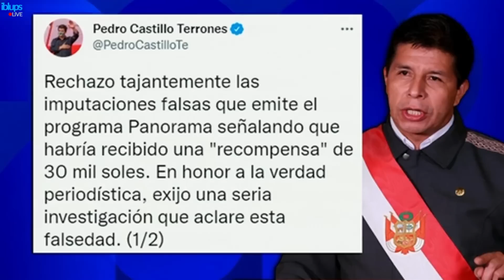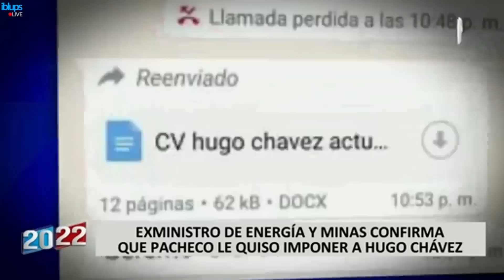Benji Espinoza: "Voy a recomendarle al presidente no querellar a Marco Vásquez".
Mávila Huertas entrevistó a Benji Espinoza sobre la opinión del presidente Pedro Castillo sobre el reportaje emitido por Panorama.